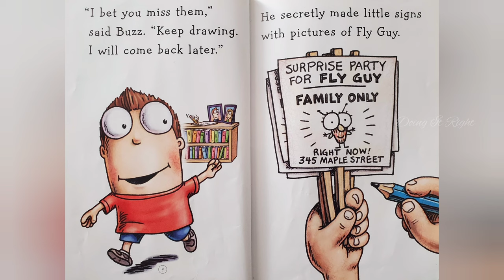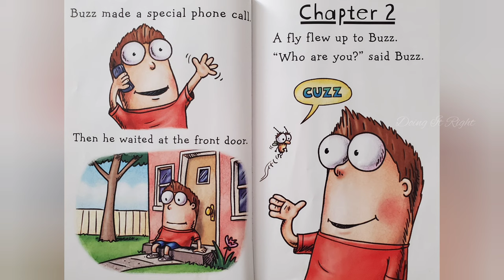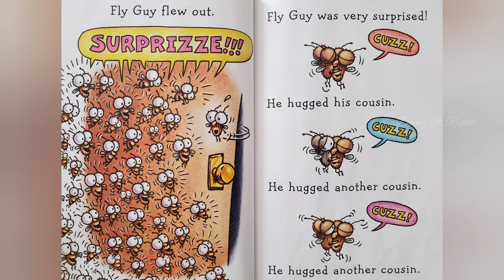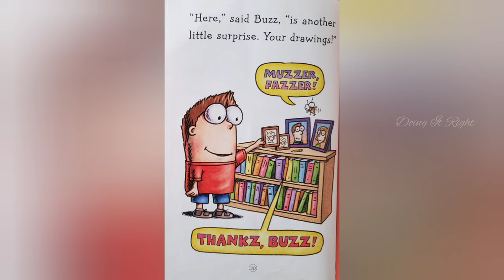FLYGUY'S BIG FAMILY by Tedd Arnold. || Read Aloud Book.